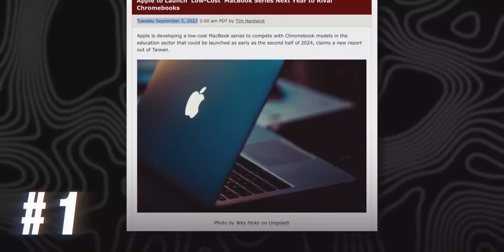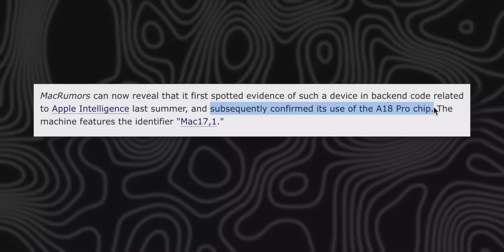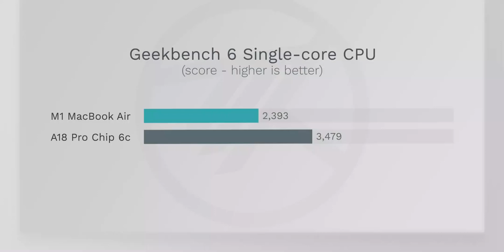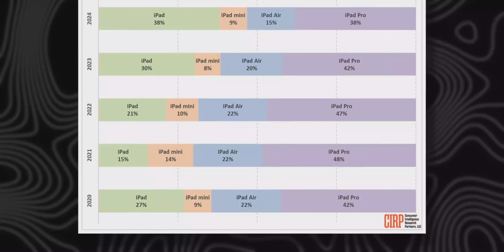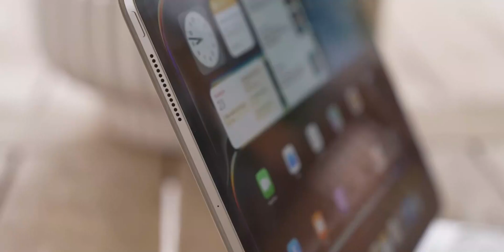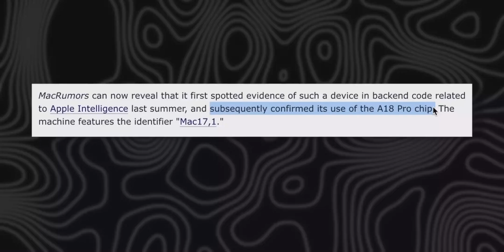Apple’s $599 MacBook: Powered by an iPhone Chip!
Welcome to Sk and MT! This is the perfect place for anyone curious about the latest advancements in technology and science. Our channel is dedicated to providing you with informative and engaging videos that explore a wide range of topics, from the latest gadgets and software to exciting scientific discoveries. Whether you're a tech enthusiast, a science buff, or just someone who loves learning about the world around us, Sk and MT have something for you. So come along with us as we dive into the fascinating world of tech and science together!